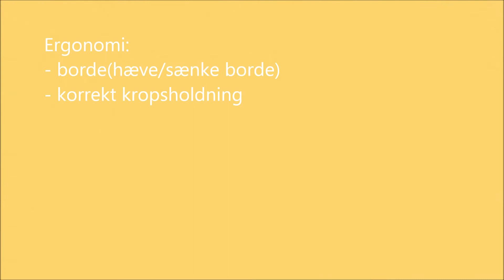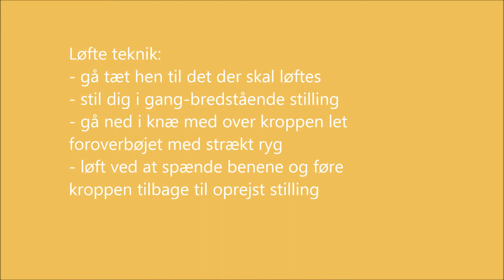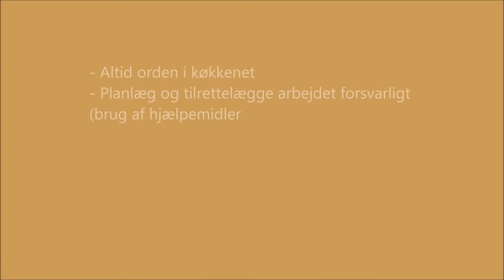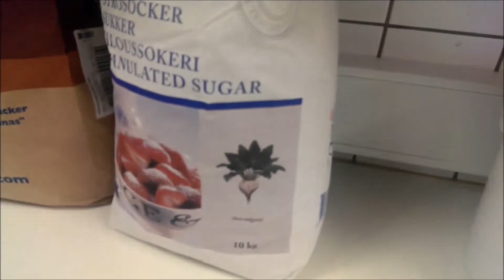Sofie og julies konditor projekt film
Vi er bare de bedste!